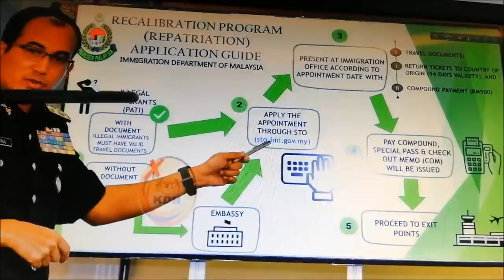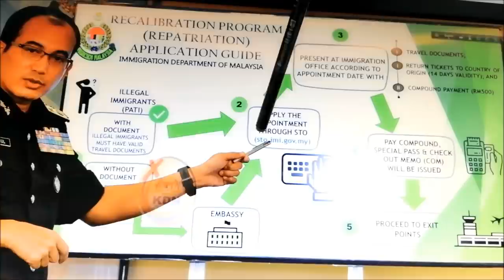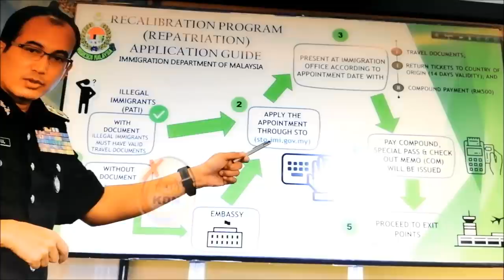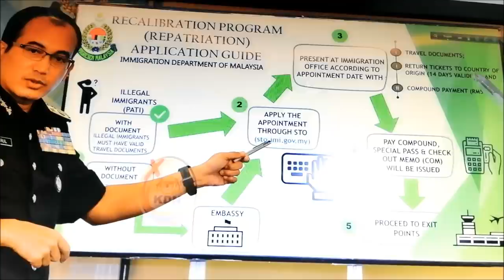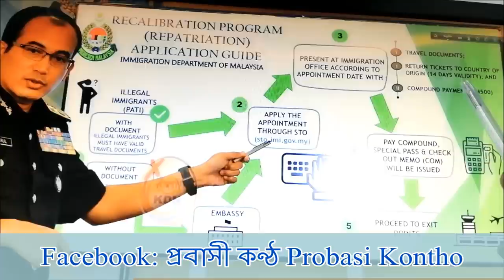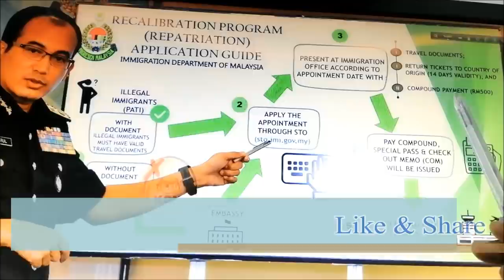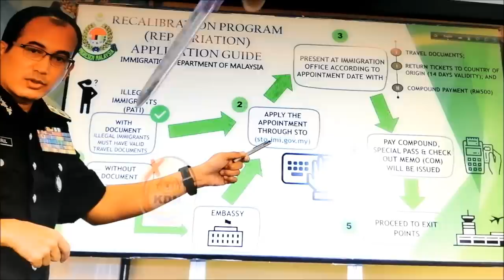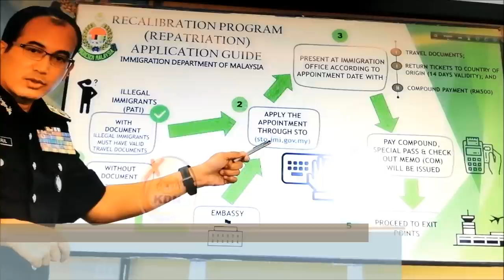মালয়েশিয়ার অবৈধ প্রবাসীদের দেশে ফেরার পদ্ধতি ও খরচ? Malaysian news Bangla.